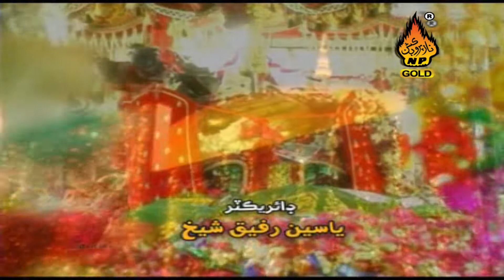MASTAAM MASTAY LAL QALANDAR | Shaman Ali Mirali | Qalandri Dhamal | Album 37 | Naz Gold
Naz Production Has Well Equipped ,In-House ,Quality Voice Recording Studio, Production House For Shooting Dramas, Telefilms, Songs And Live Shows And An Ultra Modern , Sound Proof Facility For Indoor Live Audio And Video Shootings. With Its Excellent Infrastructure, State Of The Art Equipment, Dedicated Team of Experts, Countrywide Distribution Network, And Participation Of Most Popular Artists, Performance Of Naz  Production Remains Outstanding In Its Area Of Business.